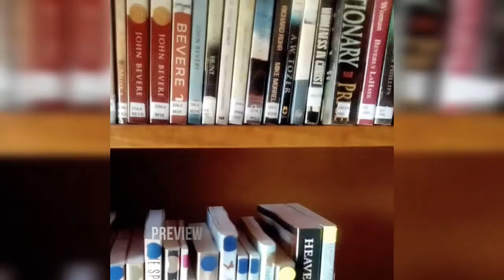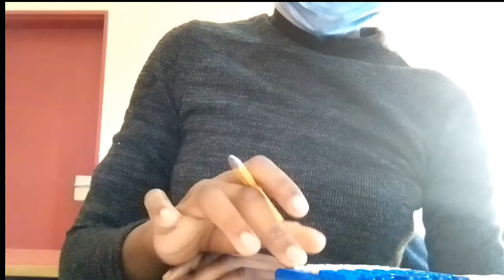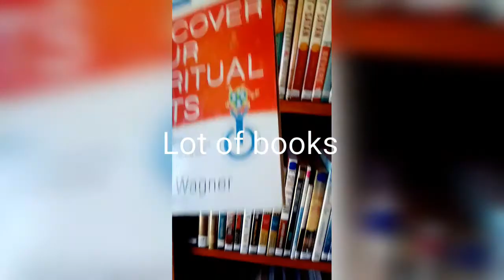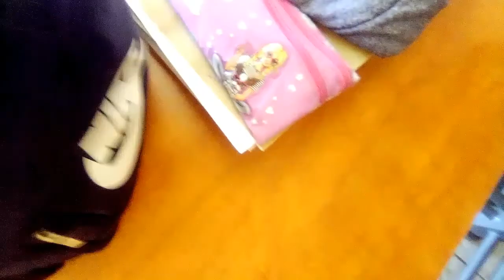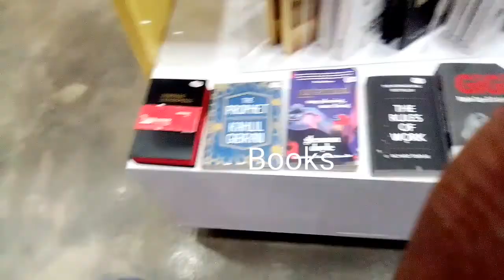Study vlog // library studying and little stationery shopping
open me (•‿•)

hi everyone hope you're doing well today Iam going to be taking you along with me on a study vlog. Just visited the library and the mall

about me
My name is Nomthandazo Sibambo (14) teenage girl ,who enjoys reading books , laughing , loves pastel colours , stationery addict and pink is my favourite colour 😘 . Find any similarities .

last videos 😁

good news
we are now on Tumblr